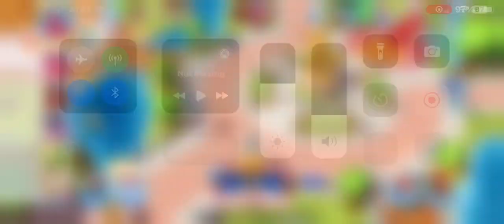Parade is finished